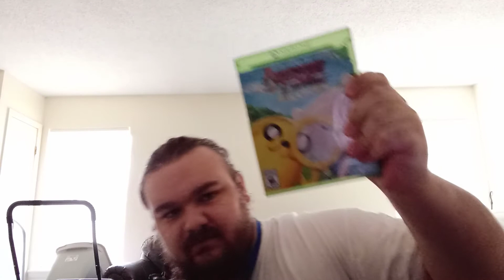reviewing all my games 100% speedrun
fastest reviewer in the weast